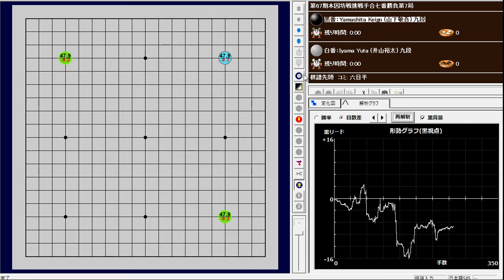第67期棋聖戦挑戦手合七番勝負第7局 山下敬吾(Yamashita Keigo) vs. 井山裕太 (Iyama Yuta)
山下敬吾(Yamashita Keigo) vs. 井山裕太 (Iyama Yuta)
第67期 本因坊戦 第7局　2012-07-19
W+7.5

山下敬吾(Yamashita Keigo)：1978-9-6 生れ　35才
井山裕太 (Iyama Yuta)：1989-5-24 生れ　23才